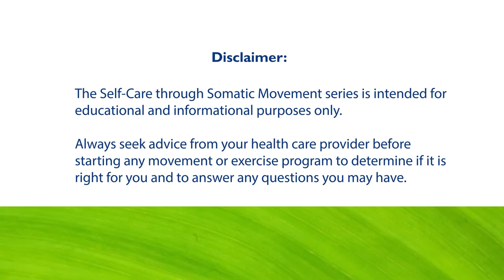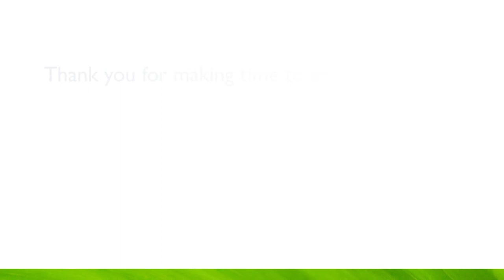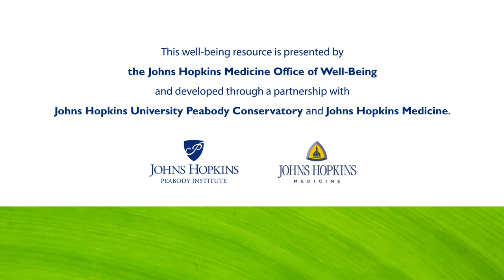Somatic Shorts #8: Posterior Chain Stretch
This session is about waking up, lengthening, and soothing the spine, pelvis, and muscles that run the length of the back of the body. This short can be done in both the calming or activating series. Somatic shorts are 5 minute sessions to reconnect with your body through movement. Though you can pick any session at any time, we recommend you go in order to address and connect your body as an integrated whole.